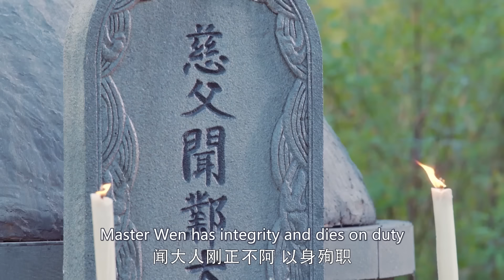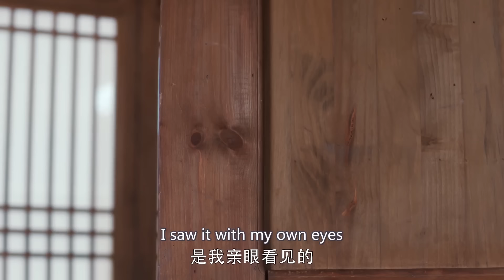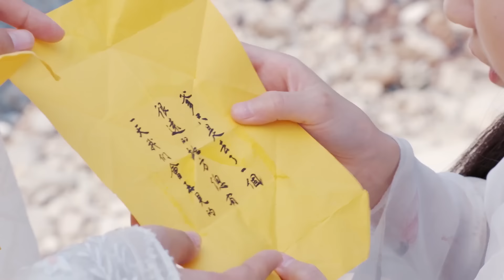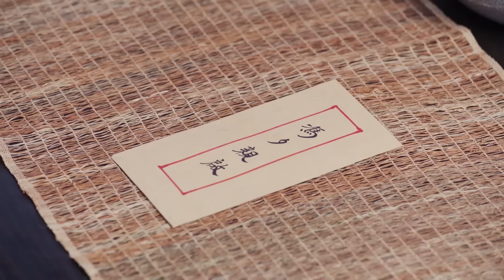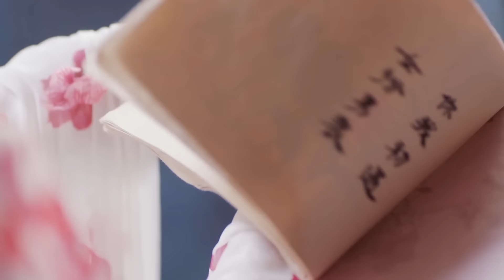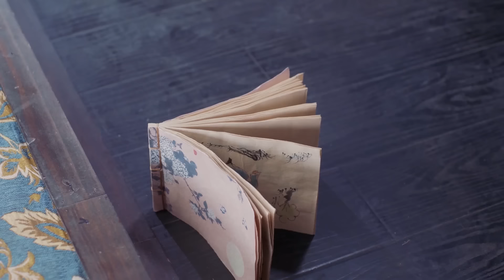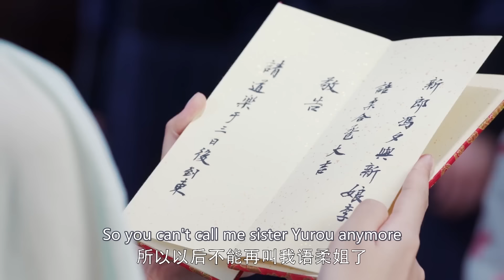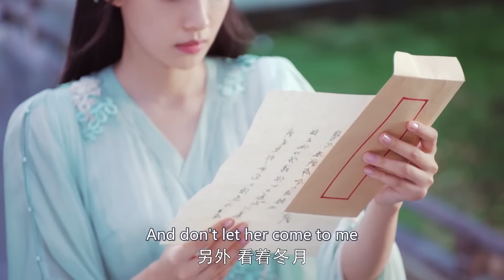【Multi-sub】Meant To Be EP36 | 💖Time travel for destined love | Sun Yi, Jin Han | CDrama Base